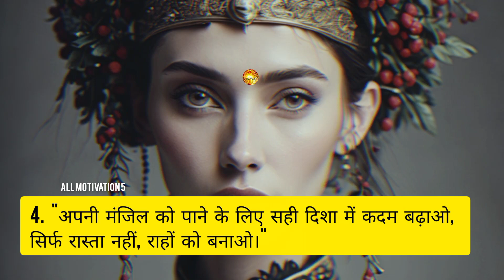Do no waste time best motivational quotes in Hindi Ai 10 motivation line सफलता का रास्ता video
my new AI MOTIVATION Reading  video
my video not used

1K FOLLOWERS RS 100

2K FOLLOWERS 200
5K Followers 499

AI MOTIVATION Readings

@all motivation 5
all Mitchell
healthylifestyle

2

3- healthylifestyle healthyfood healthfact healthy healthtips food facts 700

4

5

This is for Motivation videos only

1- diving

2

3